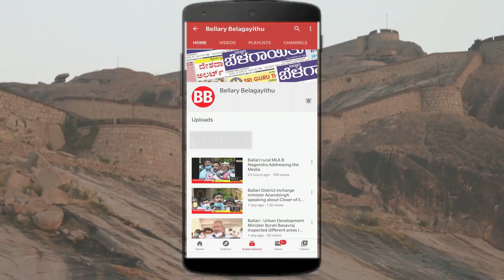MLA Nagendra About Covid, Mekedatu, Closing Schools & Colleges In Ballari | Bellary Belagayithu